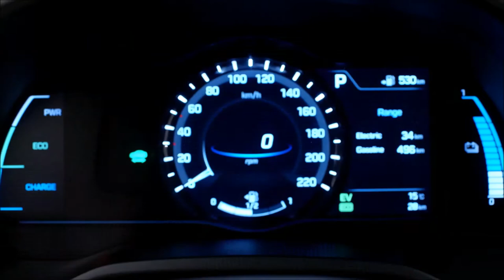Hyundai IONIQ Range | YallaMotor.com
Hyundai's answer to the Toyota Prius, the IONIQ is the South Korean brand's take on future mobility. Available in three variants, an electric, hybrid, and plug-in hybrid, the IONIQ is out to capture a large segment of the eco-friendly car market.

For details on prices, specs, and features of Hyundai models sold in the region, head on over

To learn more about the Hyundai Kona revealed at the Dubai Motor Show or simply catch up with the newest and most exciting Hyundai news from the region, check out

For those on the lookout for a used Hyundai in the GCC, be sure to visit our comprehensive Used Car section